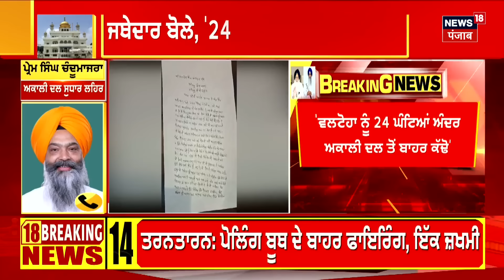Virsa Singh Valtoha ’ਤੇ Sri Akal Takhat Sabih ਦੇ ਹੁਕਮ ’ਤੇ ਕੀ ਬੋਲੇ ਸਿਆਸੀ ਆਗੂ , ਸੁਣੋ| News18 Punjab